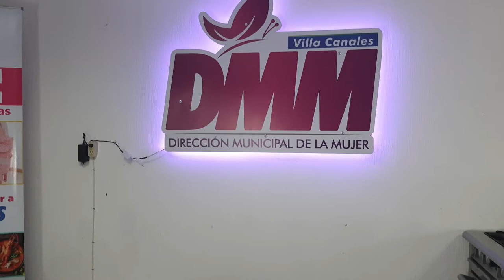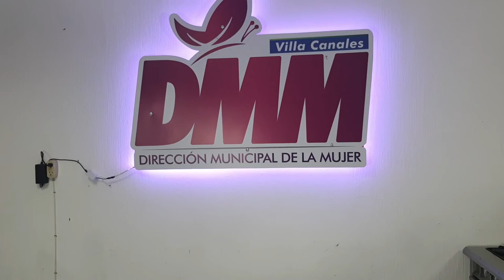PAN DE MUERTO Y PAN MEXICANO II PARTE -DMM- 2021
CURSO DE PANADERÍA NACIONAL E INTERNACIONAL